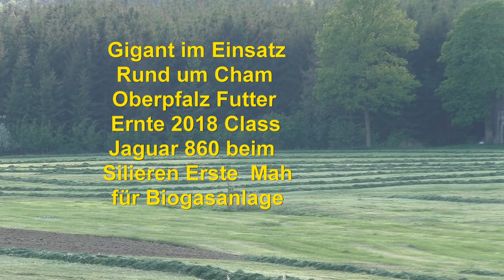Gigant im Einsatz Rund um Cham Oberpfalz Futter Ernte 2018 Class Jaguar 860 beim Silieren Erste Mah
Gigant im Einsatz Rund um Cham Oberpfalz Futter Ernte 2018 Class Jaguar 860 beim Silieren Erste  Mahd